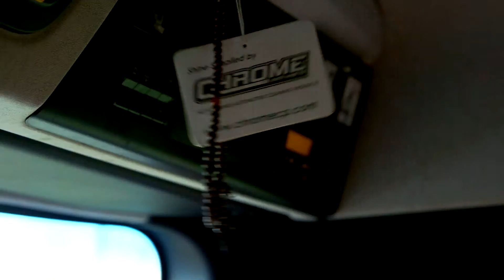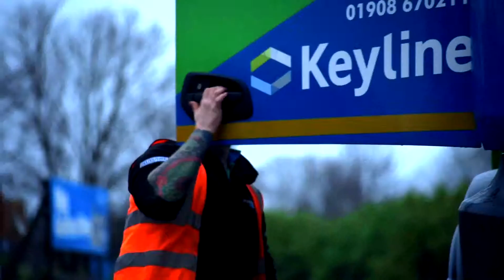Keyline: A Day in the Life of a Driver | An Explainer Film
to see our portfolio!